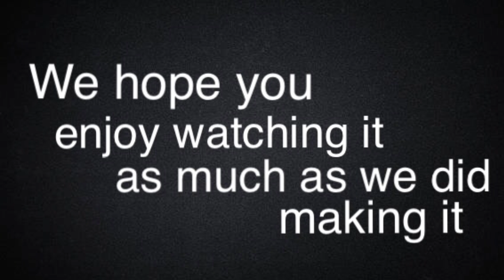Arrow and JWolf’s drift compilation